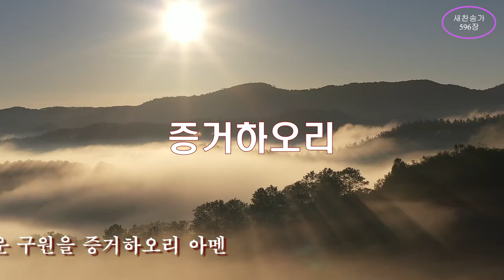[새찬송가 569장] 영광은 주님 홀로(혼성)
들숨날숨 찬송가
혼성 찬송 ; 박선호, 강현숙